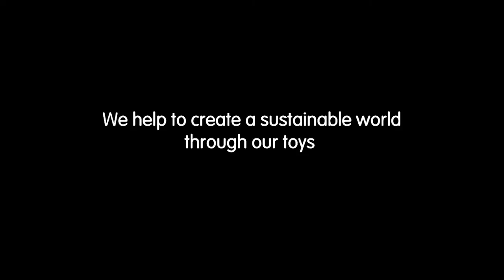PlanToys | Activity Boat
Gone fishin’ with your first wooden toy fishing boat! The set includes a wooden boat with a removable cabin, detachable fishhook, sail, fisherman, fish, starfish, and a turtle. Children can play and place the fisherman inside the cabin. This fun fishing boat will help your children develop their imagination.